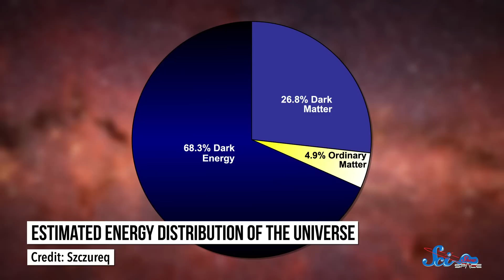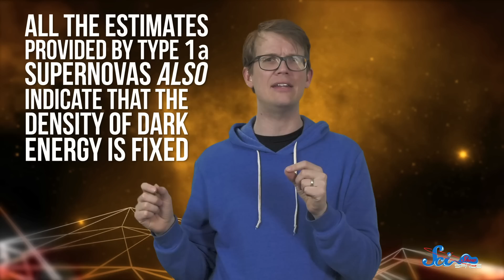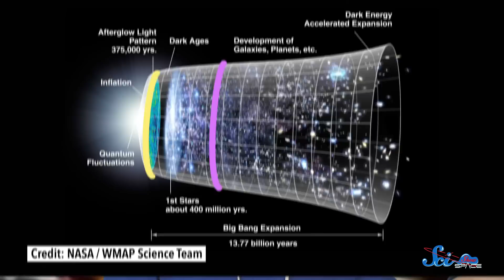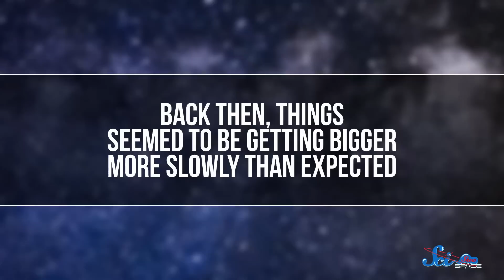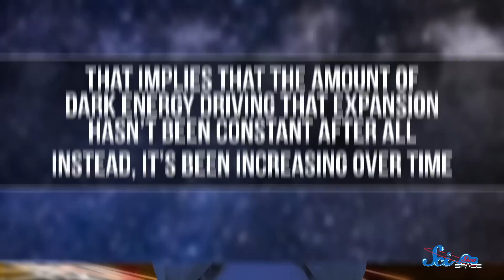Dark Energy Could Rip the Universe Apart | SciShow News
There are a few ideas about how the universe will end, but a paper published last week suggests that dark energy might eventually rip everything apart!